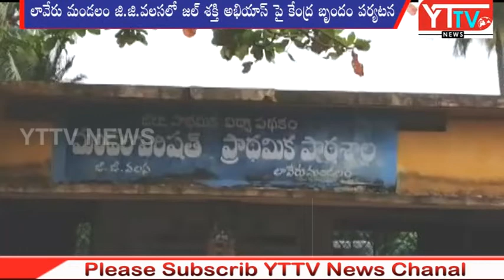లావేరు మండ‌లం, జి.జి వ‌ల‌స‌లో కేంద్రం బృందం ప‌ర్య‌ట‌న‌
కాకుళం జిల్లా ఎచ్చెర్ల నియోజ‌క‌వ‌ర్గంలో మంగ‌ళ‌వారం కేంద్ర బృందం ప‌ర్య‌టించింది. భూగ‌ర్భ జలాలు త‌క్కువ‌గా ఉన్న ప్రాంతాలైన ర‌ణ‌స్థ‌లం, లావేరు, జి.సిగ‌డాం మండ‌లాల్లో స‌ర్వే చేప‌ట్టారు. లావేరు మండ‌లం జి.జి. వ‌ల‌స గ్రామంలో జ‌ల్ శ‌క్తి అభియాస్ కార్య‌క్ర‌మంలో జిల్లా క‌లెక్ట‌ర్ జె. నివాస్‌, ఎచ్చెర్ల నియోజ‌క‌వ‌ర్గ ఎమ్మెల్యే గొర్లె కిర‌ణ్‌కుమార్, కేంద్ర బృందం పాల్గొన్నారు.
ఈ సంద‌ర్భంగా జిల్లా క‌లెక్ట‌ర్ మాట్లాడుతూ స‌కాలంలో వ‌ర్షాలు కుర‌వ‌క‌పోవ‌డంతో ఈ ప్రాంతంలో భూగ‌ర్భ‌జ‌లాలు పూర్తిగా ఎండిపోయిన ప‌రిస్థితి దాపురిస్తుంద‌ని జిల్లా క‌లెక్ట‌ర్ జె. నివాస్ అన్నారు. భూగ‌ర్భ జ‌లాలు త‌క్కువ‌గా ఉన్న ప్ర‌దేశాల్లో నీటి సంర‌క్ష‌ణ కోసం చెక్‌డ్యాంలు నిర్మించికుంటే నీటి సంర‌క్ష‌ణ పుష్క‌లంగా ఉంటుంద‌ని దీంతో భూగ‌ర్భ‌జ‌లాలు నిండుగా ఉంటాయ‌ని తెలిపారు. ముంద‌స్తు జాగ్ర‌త్త‌లు తీసుకోక‌పోతే రాబోయే 5 సంవ‌త్స‌రాలు త‌రువాత త్రాగేందుకు మంచినీరు కూడ దొర‌క‌ని ప‌రిస్థితి దాపురిస్తుంద‌ని జిల్లా క‌లెక్ట‌ర్ జె. నివాస్ తెలిపారు.
ఎచ్చెర్ల నియోజ‌క‌వ‌ర్గ‌ ఎమ్మెల్యే గొర్ల కిర‌ణ్‌కుమార్ మాట్లాడుతూ మా ప్రాంత‌మైన ర‌ణ‌స్థ‌లం, లావేరు, జి.సిగ‌డాం ప్రాంతాల్లో ఎక్కువ‌గా రైతు వ్య‌వ‌సాయంపైనే ఆధార‌ప‌డ‌తారు. దీంతో భూగ‌ర్భ‌జ‌లాలు లెవిల్స్ పూర్తిగా ప‌డిపోవ‌డంతో పంట‌ల‌ను పండిచ‌డానికి రైతు ఇబ్బందులు ఎదుర్కొంటున్నార‌ని ఆయ‌న తెలిపారు. చెక్ డ్యాంల మ‌రియు పున‌రుద్ద‌ర‌ణ‌, చెరువుల త్ర‌వ్వ‌కం మ‌రియు పూడిక తీత మొద‌లైన ప‌నులు చేప‌డితే మంచి ఫ‌లితాలు పోంద‌వ‌చ్చుని ఎమ్మెల్యే గొర్లె కిర‌ణ్‌కుమార్ తెలిపారు.